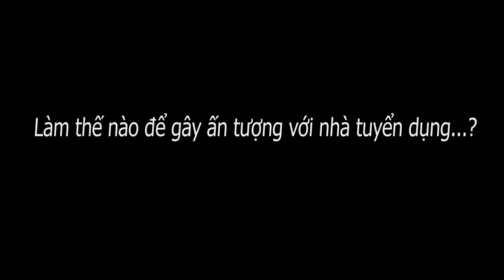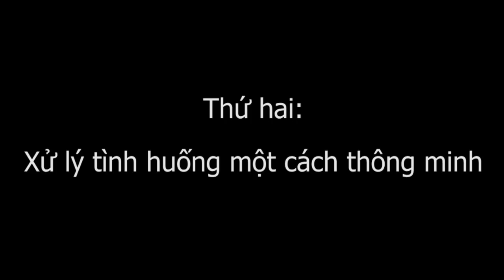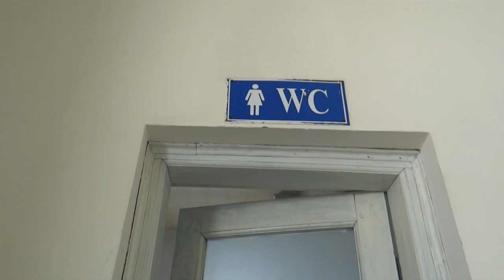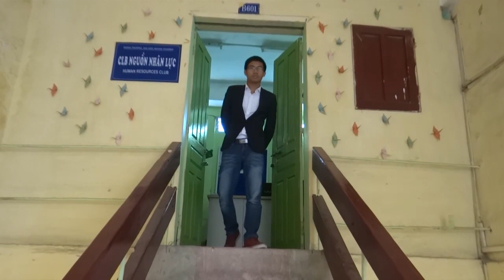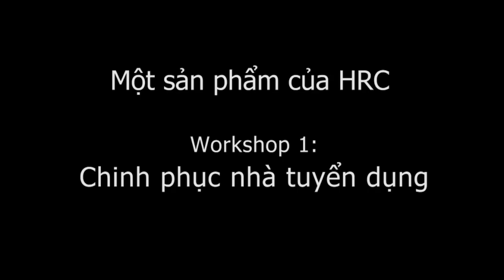[HRC] Chinh Phục Nhà Tuyển Dụng